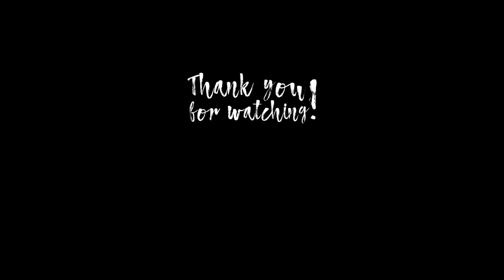Q&A // Photography journey, unhealthy cravings,... *vlogmas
a little q&a of some of your questions!